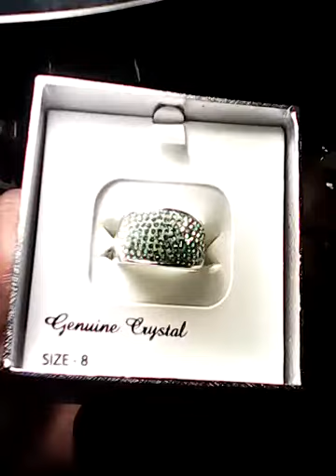THAT WAS A HOT MESS. CONFUSION ON SITE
PHOTO SHOOT OR NAW? CONFUSION